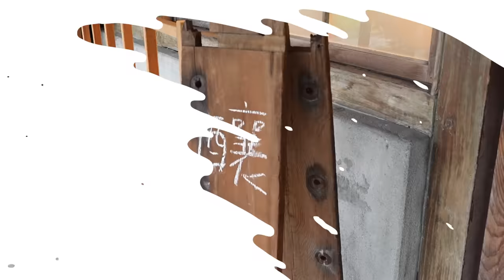第一次與6個月寶寶的過夜旅遊｜帶寶寶旅遊會很崩潰嗎？｜寶寶竟然有意想不到的待遇｜兔女狼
第一次與恭禧的過夜旅遊竟然是我們與寶寶的第一次同房睡覺！
對於寶寶來說，整趟的旅途會有什麼表現呢？